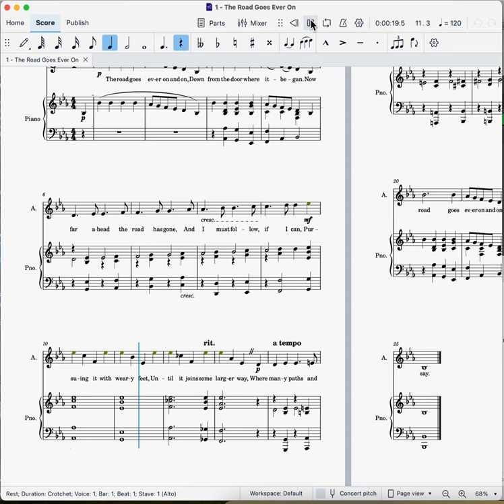JRR Tolkien / Donald Swann / Simon Gray - The road goes ever on - 1: The road goes ever on